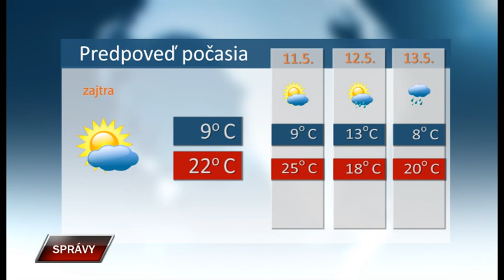Spravy 9 5 2019